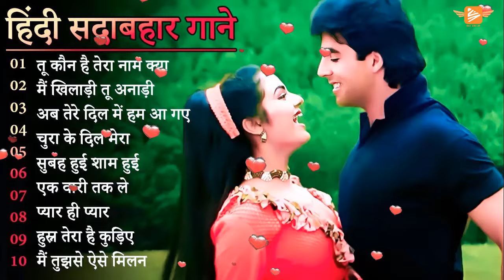Alka Yagnik & Kumar Sanu Song🎶| 90's Hit Songs Of Kumar Sanu💞 | Super Hit 90's Songs